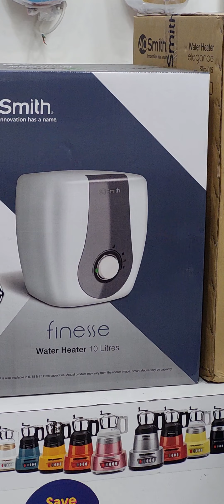10 January 2023(1)